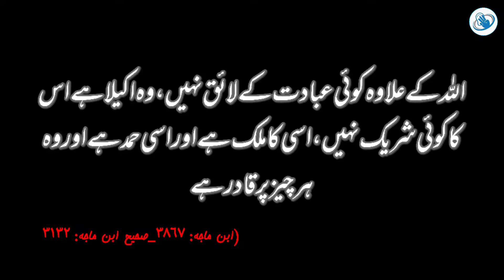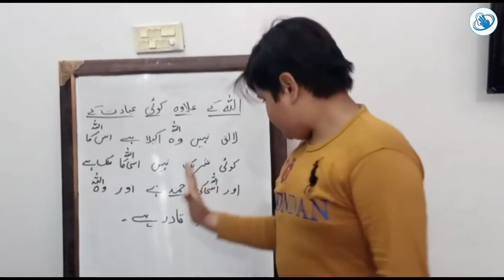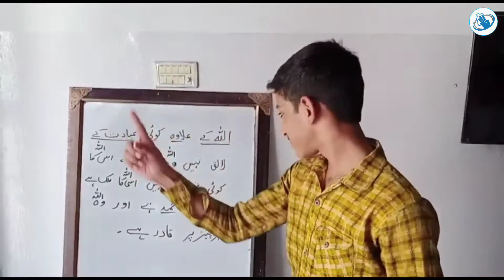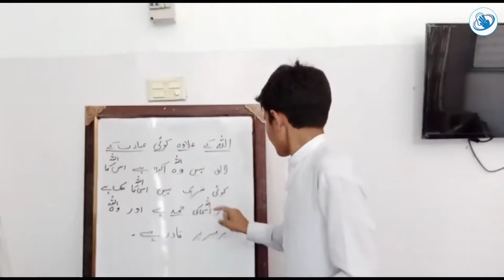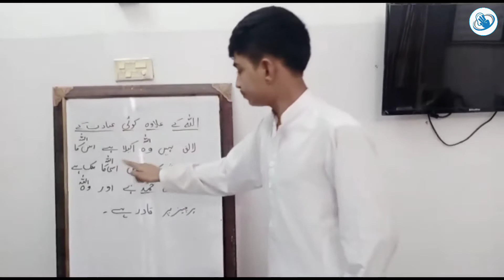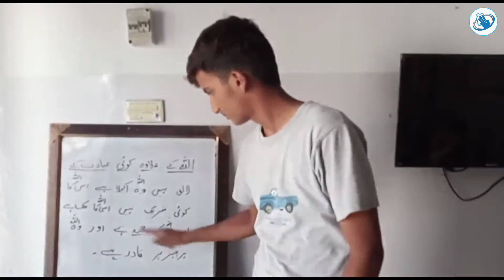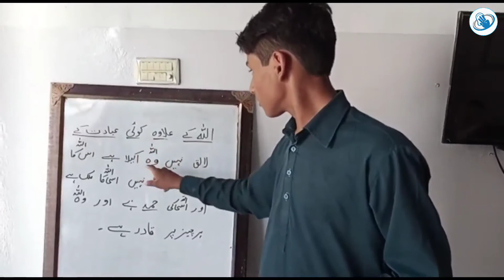DWOK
اسلامک اکیڈمی فارڈیف کامونکی ضلع گوجرانولہ
جس میں طالب علم اشاروں کی زبان میں دعا کا ترجمعہ بیان کیا جا ارھا ہے.